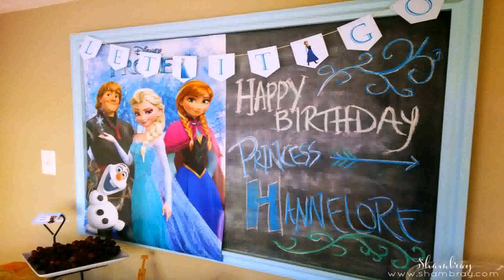Birthday Party Ideas For My 3 Year Old Daughter (see description)